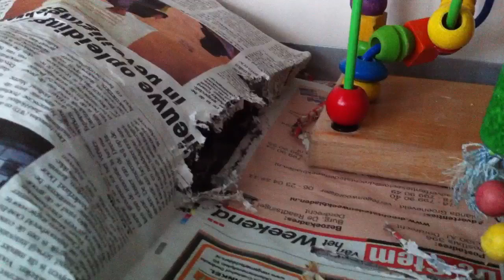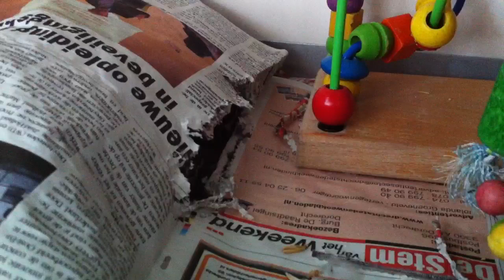My lovebirds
Building a nest of newspapers